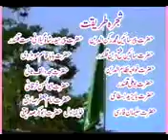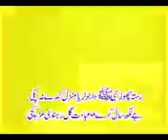Rukanabadshareef most wach new vedio by pirzada sajid assi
Ghose Zamaan hazrat Alhaj peer Muhammad Rukan u Deen rekhmatullahalie SajidAssi.net